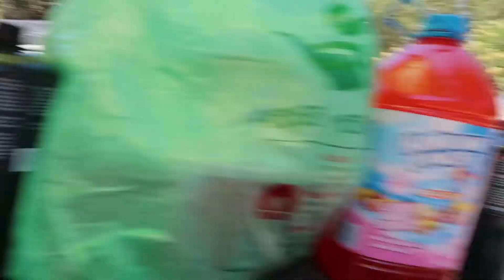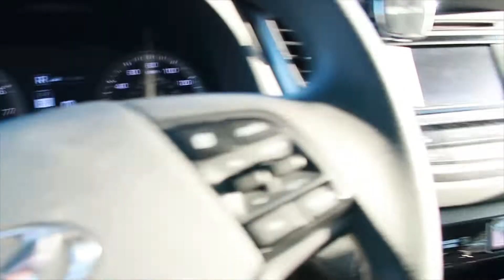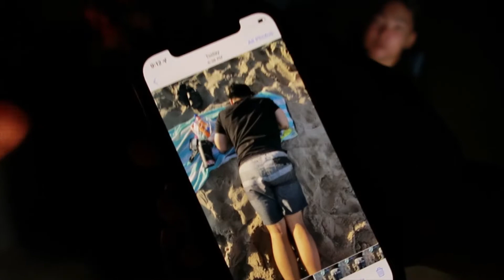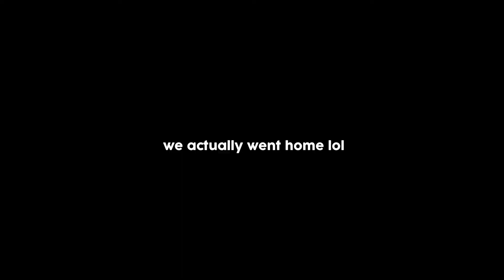Smile if you like D1ck!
for the memories